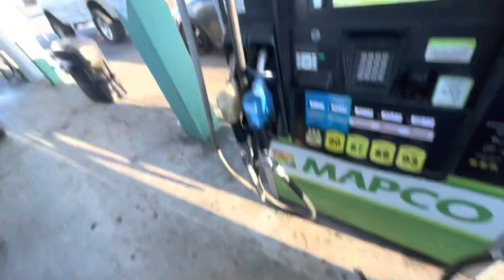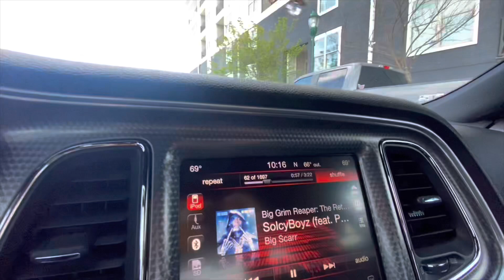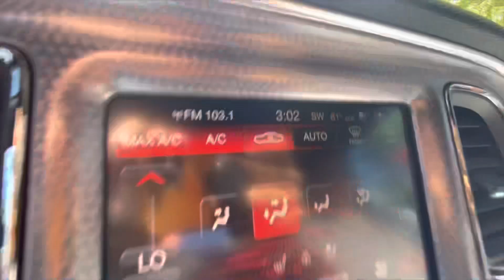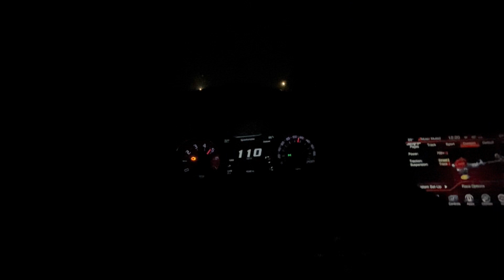I went to Riverside Spring Car Meet!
Enjoy my video of the Riverside Spring Meet in Chattanooga TN! Amazing cars and a great vibe!

More Than Ever (slowed) - Lucki
Cmon (instrumental) - Yeat
Off The Map - SoFaygo
Real Deal - Royal Kiku

Follow me on all social medias @srtbito 🖤